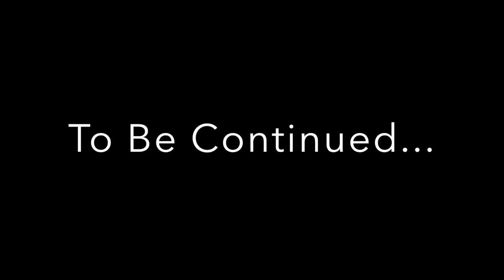VLOG 07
Featuring the Wedding Day VLOG of Zhi Guang & Michelle. I am adding in some voice over to the video to give everyone some insights on how we work on the wedding day.

Simply subscribe to our youtube channel and leave a comment on any one of our videos on why you would like to win and stand a chance to win a free 1 Hour U&I Photoshoot.